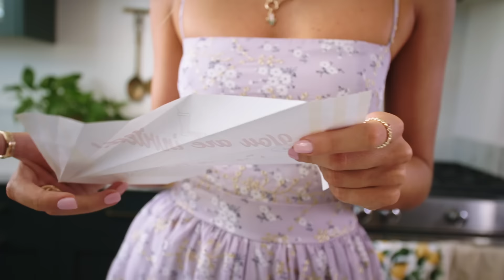Summer Daze | New Summer Dresses Collection from Lucy in the Sky